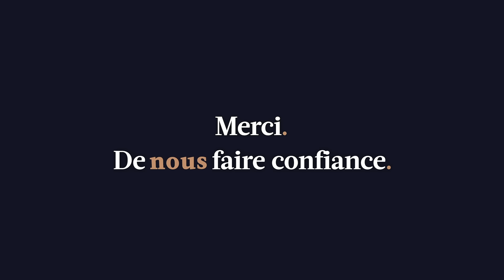Explora Project - L' agence des Nouveaux Explorateurs.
Nous sommes un agence d'un genre nouveau. Basée à Annecy et emmenée par une équipe de passionnés d'outdoor engagés pour la Planète, nos expéditions de 2 à 15 jours sont en autonomie d'énergie, de nourriture et à propulsion humaine ou animale.

Partout en Europe. Pour tous les niveaux.
Toutes les expéditions sont éphémères et sont de pures créations.
Des expéditions guidées hors des sentiers battus...
Nous sélectionnons avec vous les coins les plus reculés de la Planète pour vous construire des expériences puissantes, hors norme et que vous ne retrouverez nulle part ailleurs. Notre communauté de guides-explorateurs seront là pour vous apprendre à être autonome dans une discipline ou un environnement.